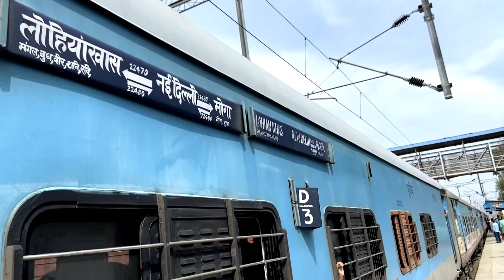Train Journey | Delhi to Punjab Train | 22479 Sarbat Da Bhala Express Train Journey in Second Class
Sarbat Da Bhala Express Train Journey Delhi to Punjab | 22479 Train Journey | Second class Journey